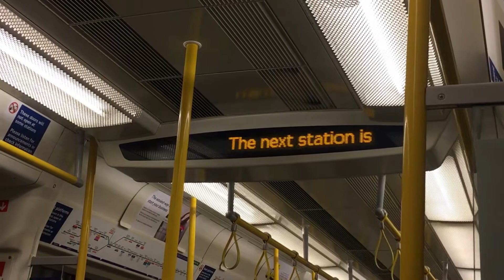Hammersmith & City line S7 Stock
Heading Eastbound Service to Barking